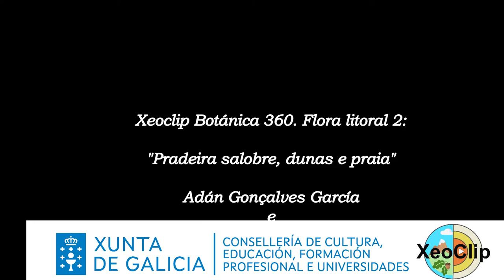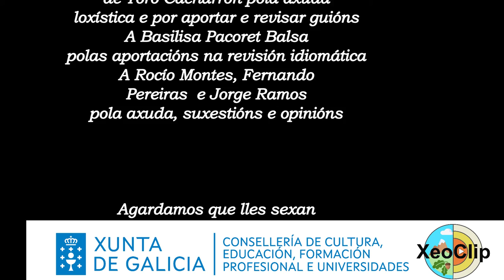Xeoclip Botánica 360: Pradeira salobre, dunas e praia. Duna secundaria. Quen vive aquí?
Descríbense algunhas das especies vexetais que poden vivir nas denominadas como dunas secundarias ou brancas, e como estas plantas con adaptacións tan exclusivas determinan o hábitat que dá alimento e acubillo a unha gran variedade de fauna asociada.
Música de fondo libre de dereitos (CC0) extraída de:
Tema: "Adventure"
Autor: Benjamin Tissot

Agradecementos:
A Noemí Díaz Vázquez e Xacobo de Toro Cacharrón pola axuda loxística e por aportar e revisar guións. A Basilisa Pacoret Balsa polas súas aportacións na revisión idiomática. A Rocío Montes, Fernando Pereiras e Jorge Ramos pola axuda, suxestións e opinións.